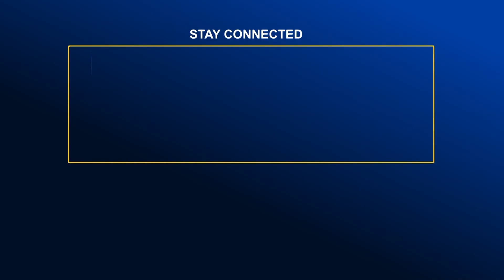বালিয়াকান্দিতে পানিতে ডুবে শিশুর মৃ*ত্যু | Global TV News